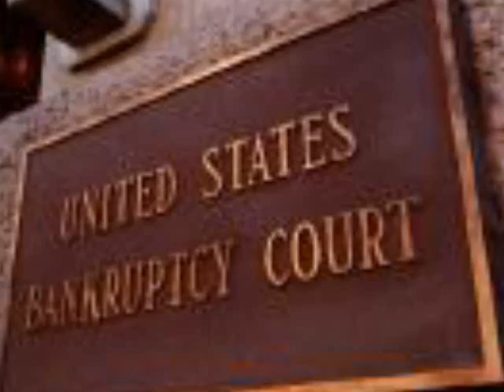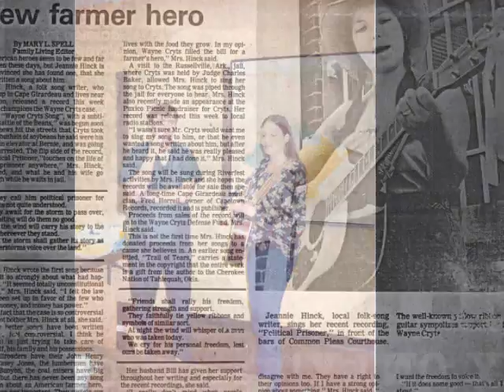The Wayne Cryts Song/ The Battle of the Beans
Written & performed by: Jeannie Hinck, Steel Guitar: Mike Johnson, Drums: Boo McAfee Harmonies: Judy West.  Produced by: Fred Horrell CapeRock Music. A folksong written to protest the unjust imprisonment of Missouri farmer, Wayne Cryts, when against a ruling of a federal bankruptcy court,  removed his beans from a grain elevator, under protection of common law, in an effort to preserve and protect his rightful property from the creditors of the bankrupt facility.  Cryts was arrested and sent to an Arkansas prison, for contempt of court, when he refused to give judge Charles Baker, the names of those who helped him remove his beans.  Wayne Cryts succeeded in changing the unfair, bankruptcy laws, for the entire state.  He lost his farm and all his worldly possessions, but he and his wife, Sandy remain in their rural Missouri hometown, where Mr Cryts continues to endure mounting fines of  millions of dollars, per year, imposed by Judge Baker.  This is the story of that historic battle.